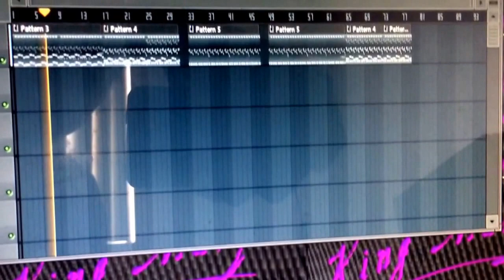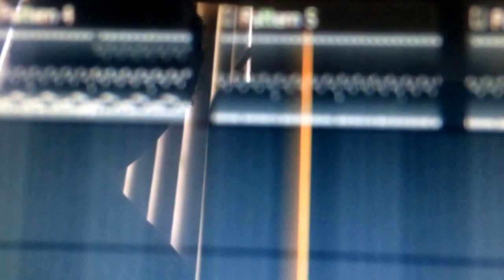Gucci Mane - Traffic Jam (Remake by King Marz) Look Listen Feel UPDATED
LIL TWEAKS
Gucci Mane - Traffic Jam (Remake)

ITS NOT MY BEAT I JUST REMADE IT
I didn't feel like making the rest since it's the same shit over and over but I fucks with the beat because it's so simple but it ride like a MF